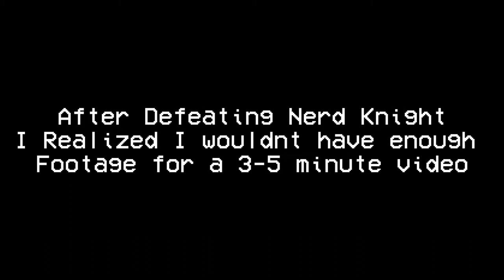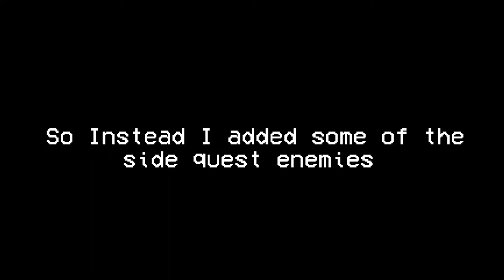Papa Plays Shovel Knight Episode 5 Beating Up Some Nerds